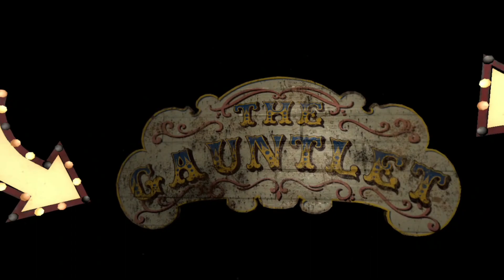Affected : The Manor Jeu virtuel... Peur réelle !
Salut tout le monde aujourd'hui je vous présente un jeu de type fps mais sans armes dans lequel vous allez devoir explorer un manoir où il s'y passe des choses pas normal (paranormal quoi lol). Voyons ca tout de suite en vidéo !

Disponible sur Oculus Store à 9,99€ avec les dlc